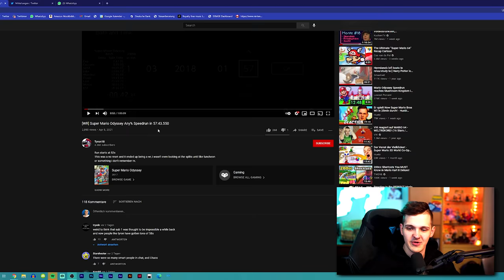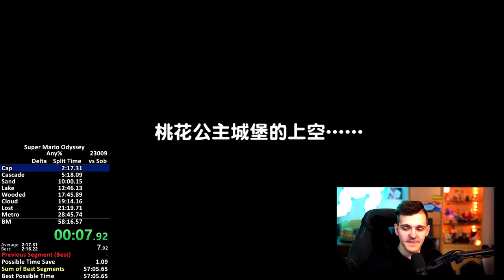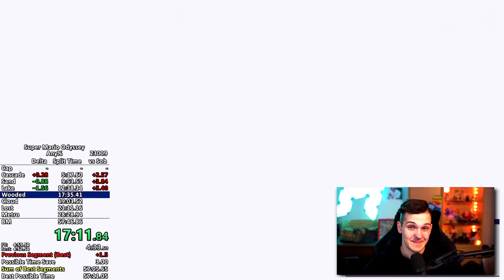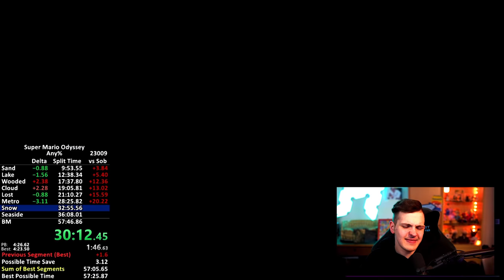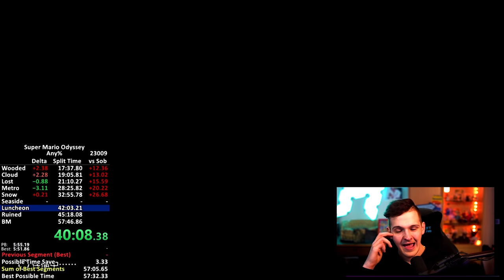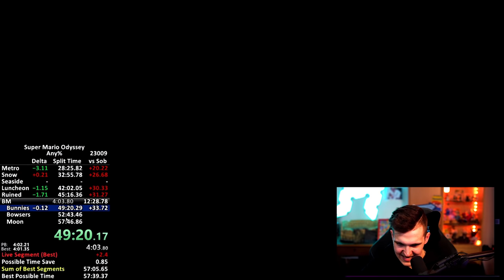Neuer Mario Odyssey Weltrekord zerlegt alles! - Huebi reagiert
Huebi reagiert auf den Super Mario Odyssey Any% Speedrun Weltrekord (Stand: 10. April 2021) 👍

► Postfach (für Briefe und DIN A4 Umschläge):
Tobias Hübenthal
Postfach 12 11
86827 Schwabmünchen

► Packstation (für Pakete):
Tobias Hübenthal
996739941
Packstation 129
86827 Schwabmünchen

~ Huebi ~